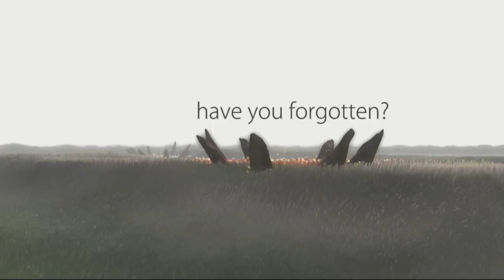FLOWER Alternative Trailer HD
Flower is a PlayStation 3 game, exclusive download through PlayStation Network, available on Feb 12th 2009

In Flower,  player uses the SIXAXIS controller to take control of the wind and nature to transform the surrounding environment. It is an interactive uplifting journey of a swarm of flower petals travel from endless grassfield to urban bustle, changing the world into a better place. Hopefully by the end of the journey, you change a little as well.

Flower is developed by thatgamecompanyand published by Sony Computer Entertainment America.

This trailer is created by The Duo Group, sound design by Hybrid Two